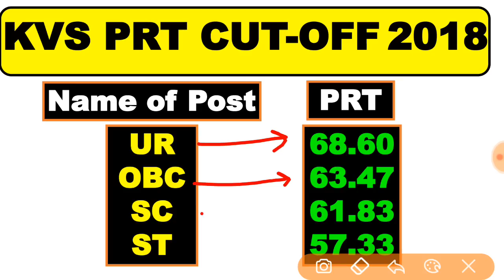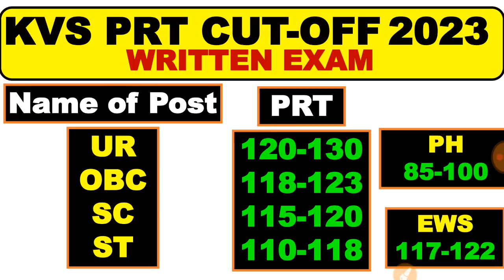KVS Cutt-off 2023 इससे ज्यादा नही | kvs cutt off gen obc sc st ews Kvs